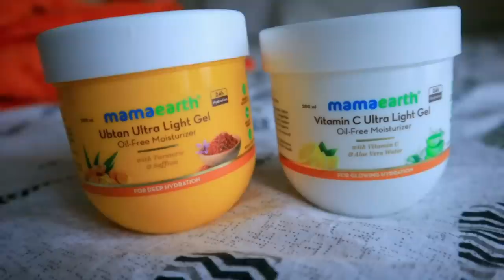Kitchen me Paani Bhar gya ! Side-Effects of living in a High Rise Building ! Hindi Vlog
Hey Guys,

Snapchat :- Ruchi M ( Id - ruchi28c)
1. Camera I used :- Canon 1300D ( EF 18- 55 m/ S55-250mm lens ) / Iphone X camera / G7x
2. Editing software :- Imovie / Filmora / sometimes i use FCP as well
3.Lights i use . **Watch this video ***
5. Status :- I am Married , currently living in Mumbai (City of Dreams)
My Uploads :-
Lots of Love
Stay Happy :)